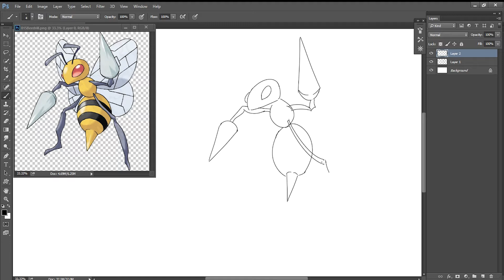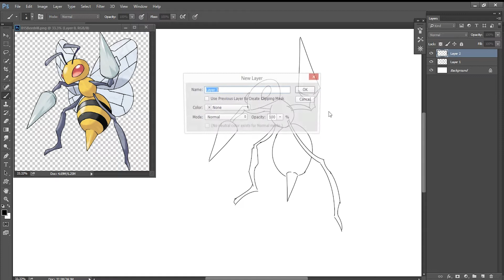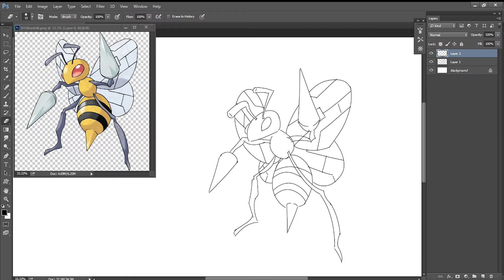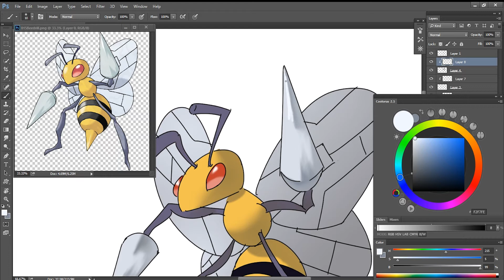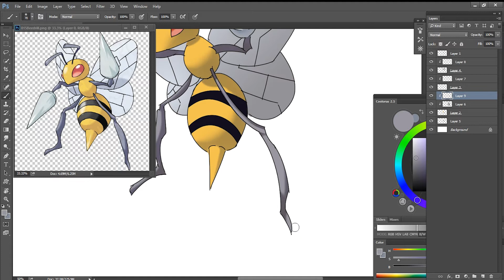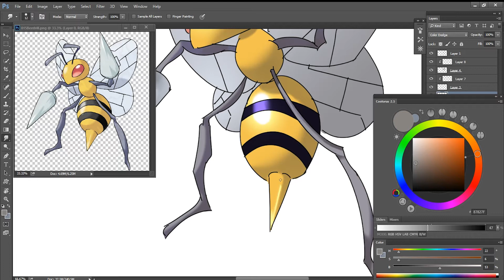Drawing Beedrill | Pokemon | Drawing Process | Entry #15 | How To Draw Pokemon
Drawing Beedrill | Pokemon | Drawing Process | Entry #15

I hope with this video you will learn how to draw Beedrill!